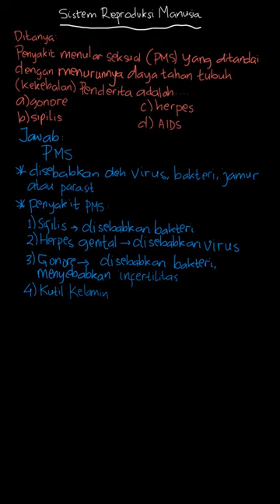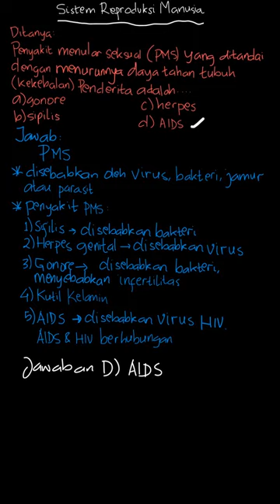Penyakit menular seksual (PMS) yang ditandai | Biologi 3 SMP Kelas 9 | 1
✅ Dalam video ini kita akan membahas: Penyakit menular seksual (PMS) yang ditandai dengan menurunnya daya tahan tubuh (kekebalan) penderita adalah
a. gonore
b. sipilis
c. herpes
d. AIDS
Tema:
Kelas: 9
Mata Pelajaran: Biologi
Bab: 1
Buku: Biologi 3 SMP Kelas 9 Kurikulum 2013